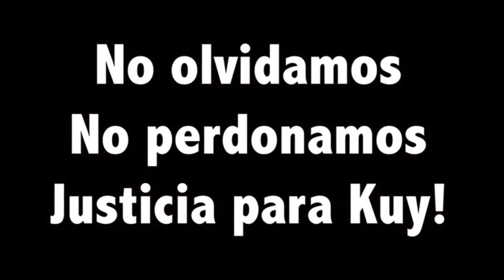JusticiaParaKuy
JusticiaParaKuy El 1 de diciembre se cumplen 6 años de la represión que le arrancó la vida al compañero Kuykendall, Activista y Artista comprometido que camino al lado de los pueblos que luchan por su dignidad, participo en las iniciativas zapatistas como La Otra Campaña, donde participava activamente. 6 años de esta injusticia. No olvidamos, no Perdonamos.